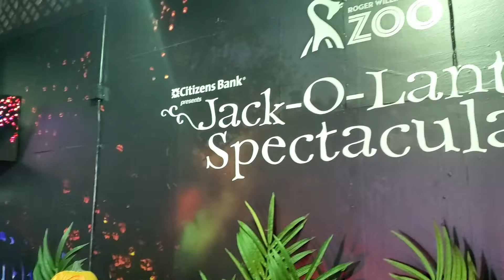Jack-O-Lantern Spectacular | Big E | Rhode Island Building